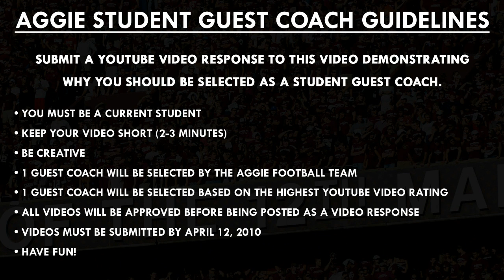Coach Sherman Invites Entries for Student Guest Coaches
Coach Sherman and the Aggie Football team will have 2 guest coaches on the sideline for the annual Maroon & White Spring Game.

Submit a YouTube video response to this video demonstrating why you should be selected as a Student Guest Coach.

As a guest coach, you will have an opportunity to meet with Coach Sherman the week prior to the Maroon & White game and help the team prepare for the game. Also, you will be able to give your team a pre-game talk and be on the sidelines during the game, interacting with the coaches, players, and staff.

Student Guest Coach Guidelines:

• YOU MUST BE A CURRENT STUDENT

• KEEP YOUR VIDEO SHORT (2-3 MINUTES)

• BE CREATIVE

• 1 GUEST COACH WILL BE SELECTED BY THE AGGIE FOOTBALL TEAM

• 1 GUEST COACH WILL BE SELECTED BASED ON THE HIGHEST YOUTUBE VIDEO RATING

• ALL VIDEOS WILL BE APPROVED BEFORE BEING POSTED AS A VIDEO RESPONSE

• VIDEOS MUST BE SUBMITTED BY APRIL 12, 2010

• HAVE FUN!